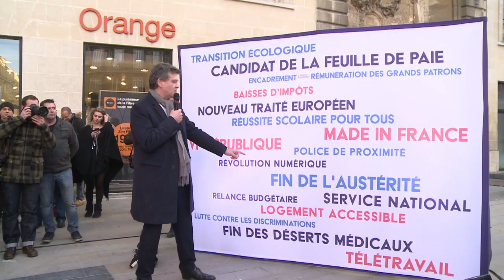Bordeaux: Montebourg fait son "stand up" politique dans la rue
Arnaud Montebourg, candidat à la primaire organisée par le PS, s'est rendu en Gironde ce vendredi 13 janvier, au lendemain du premier débat ayant opposé les sept prétendants de la primaire organisée par le parti socialiste. Il s'est d'abord rendu dans un quartier défavorisé à Bègles, en pleine rénovation urbaine, pour rencontrer des jeunes. Ensuite, l'ancien ministre s'est exercé à un "stand up" politique dans la principale rue commerçante de Bordeaux, captant l'attention de 200 passants environ. Durée: 01:05